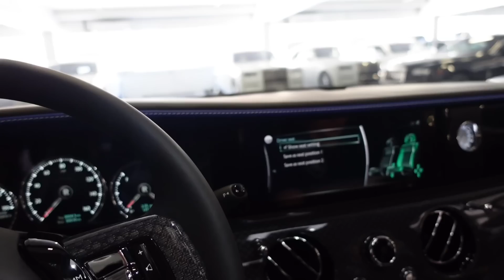FINALLY MADE MY DECISION ON THE 2022 ROLLS ROYCE GHOST